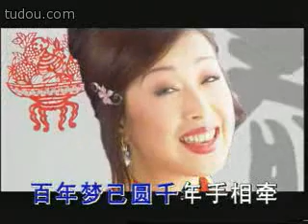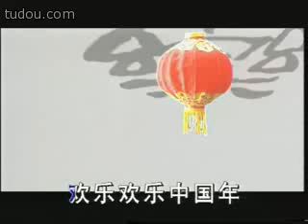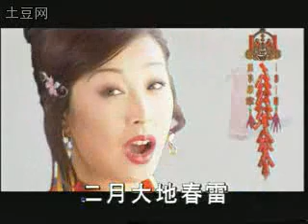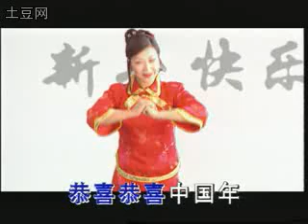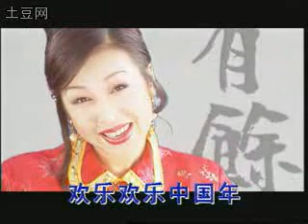sunyue(孙悦) 欢乐中国年(Happy Chinese year) MTV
sunyue